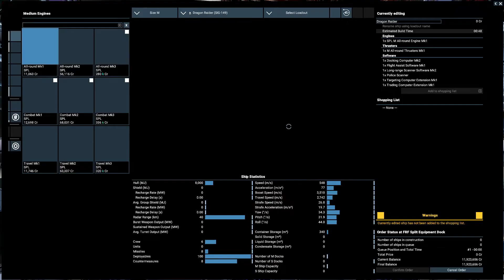X4 Foundations RotDR (axed) EP 001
Fires of Defeat  v5.1

I'm really tired of speed runs. but this really is my favorite start.